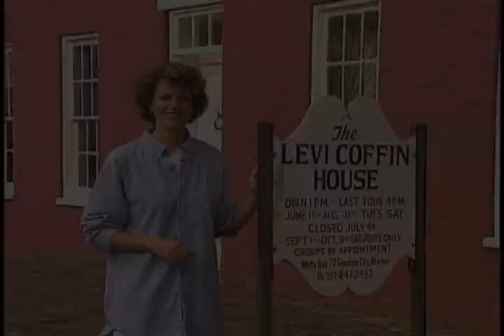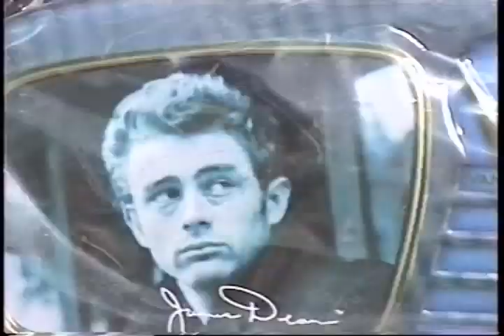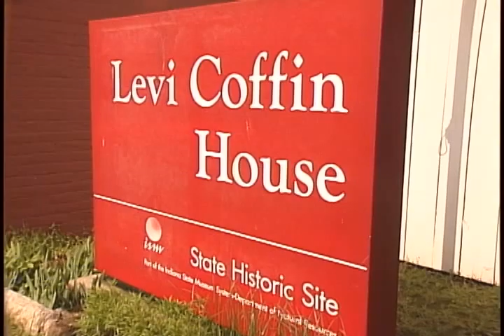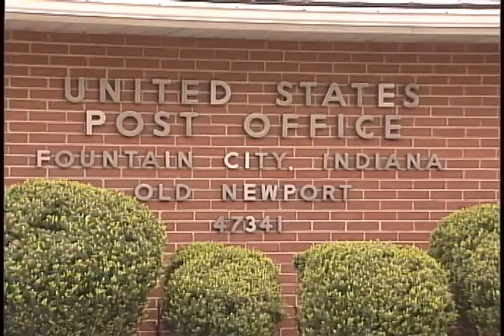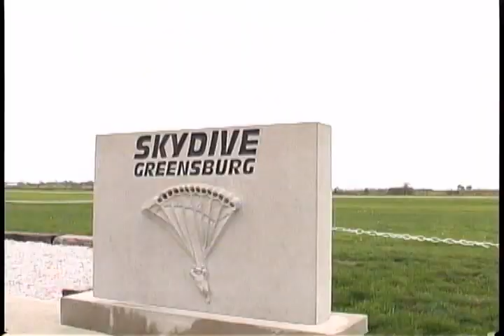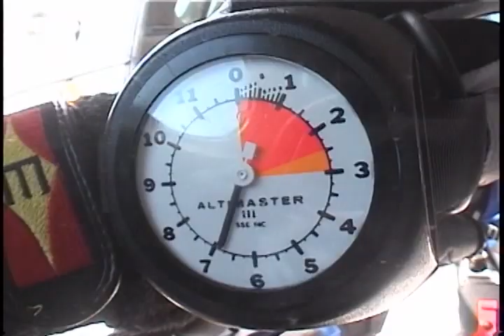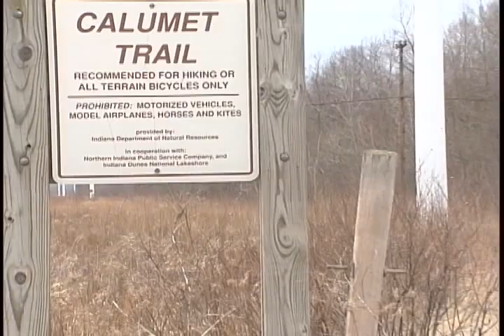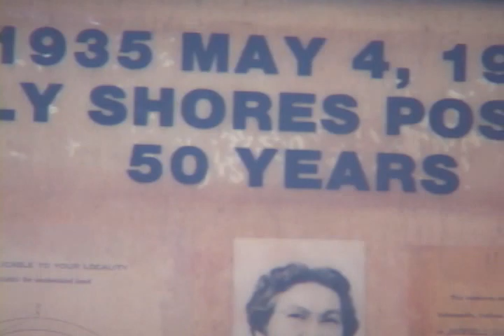Indiana Outdoors episode 204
Indiana Outdoors, a WIPB-TV program created and produced as a partnership between Ball State University and the Indiana Department of Natural Resources, highlights outdoor life in Indiana.  The program documents areas of interest including state parks and recreational facilities, Indiana wildlife and ecology, historic sites, and outdoor festivals.  Episodes of Indiana Outdoors included in this collection date from 2001 to 2007.  The show was produced by Nancy Carlson and Samuel Clemmons of Ball State University and the principle hosts were broadcaster Jill Ditmire and Don Van Meter, Professor of Natural Resources at Ball State University.)

This episode includes a look at the James Dean Festival, a visit to the Levi Coffin House to talk about the Underground Railroad, a look at an archaeological dig in Strawtown in "Archaeology," a story about tandem skydiving, and a visit to "Beverly Shores in Porter County.

Funding provided by Discovery Group and Ball State University.

To access this content in the Ball State University Digital Media Repository